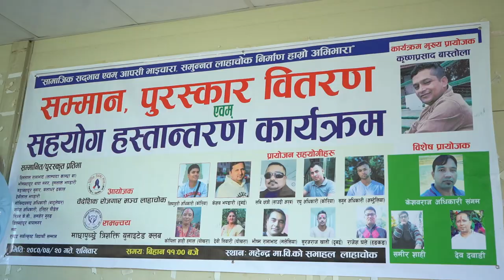बैदेशिक राेजगार मन्च लाहाचाेक सम्मान तथा पुरस्कार एवंम सहयाेग हस्तान्तरणा कार्यक्रम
बैदेशिक राेजगार मन्च लाहाचाेक सम्मान तथा पुरस्कार एवंम सहयाेग हस्तान्तरणा कार्यक्रम background music..